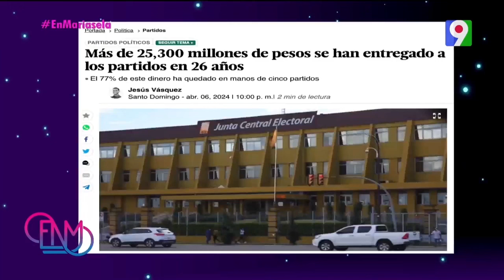Gobierno sustentará dinero que dará a los partidos con aumento de recaudaciones